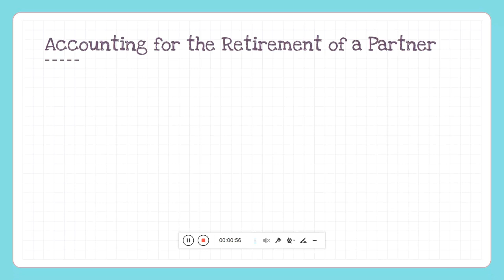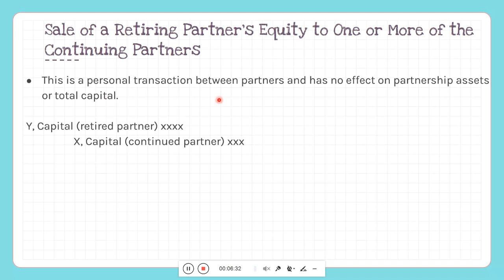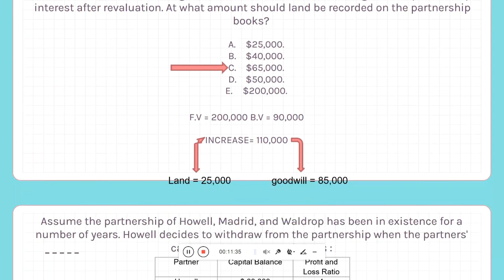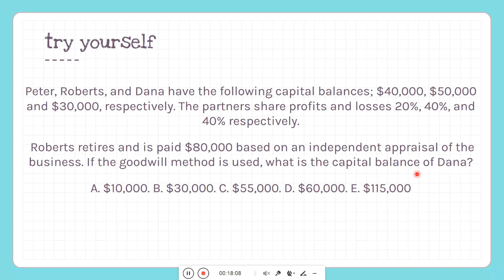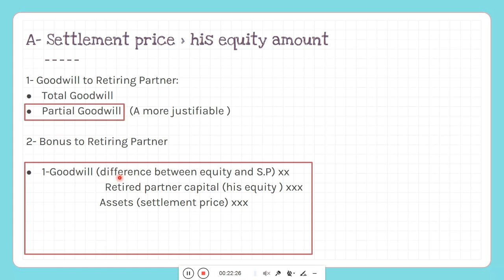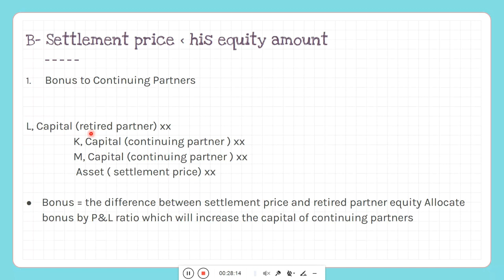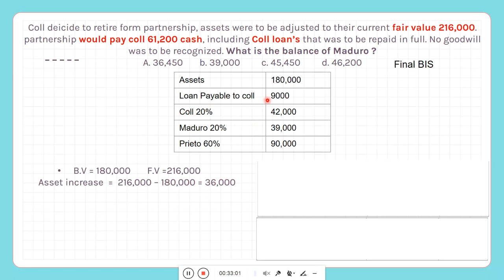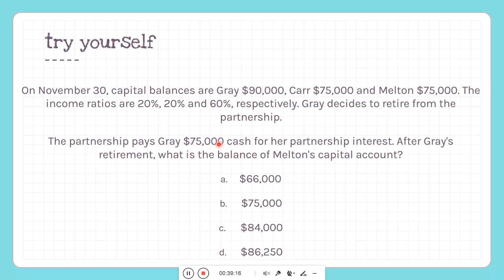Accounting for Partnerships: Withdraw of a Partner. Bonus Method and Goodwill Method